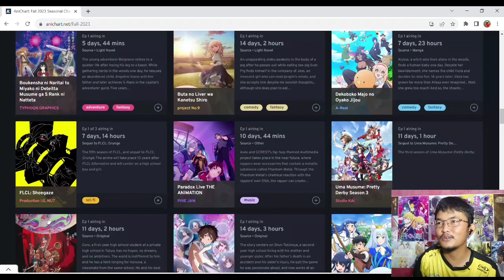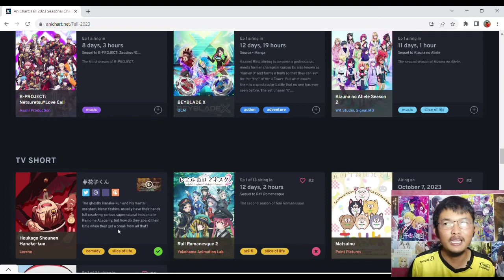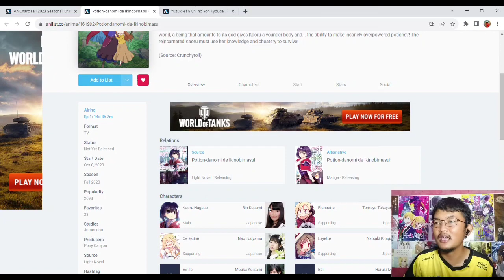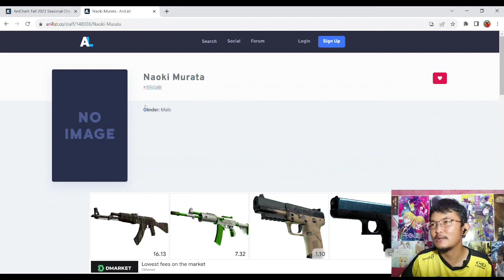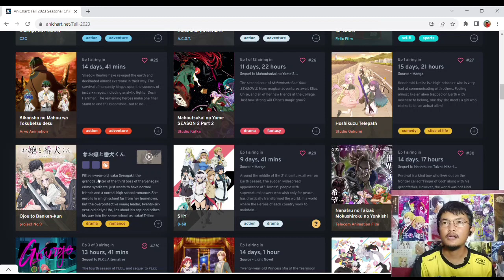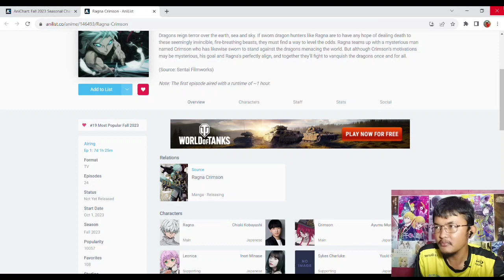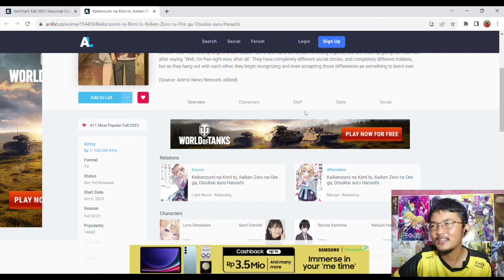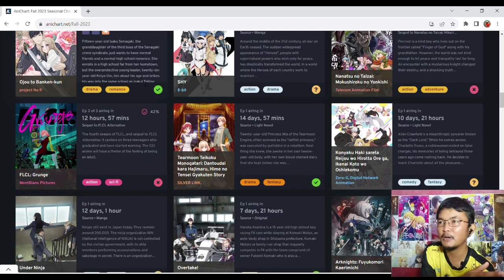REACTION APA DI FALL 2023 !?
Musim Fall 2023 its coming!! Tidak Sabar untuk mereaction anime yang akan tayang dimusim Fall 2023. Untuk itu, kita liat dulu Anime Apa yang Asik dan Oke untuk ku Reaction! So, tidak perlu berlama lama lagi, langsung ke list Anime Fall 2023! monggooo

Music background :
- Best Music Storage